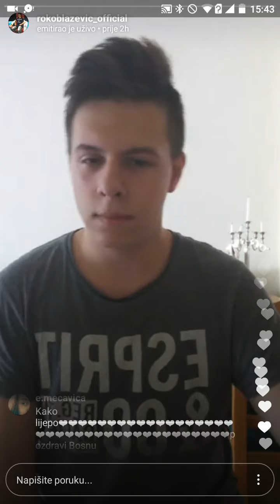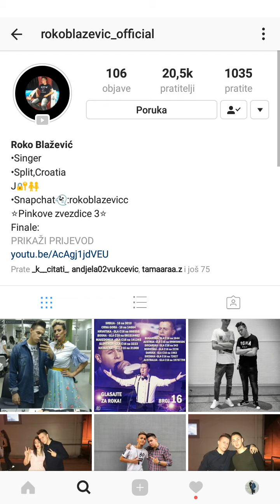Roko Blazevic - live